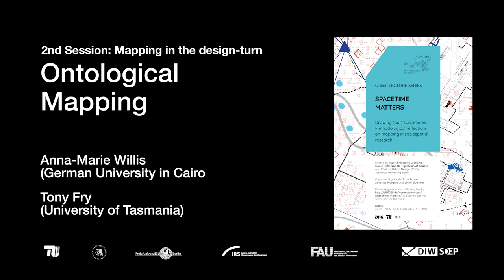SPACETIME MATTERS: Ontological Mapping — presented by Anne-Maria Willis and Tony Fry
Drawing (out) spacetimes: Methodological reflections on mapping in sociospatial research

Hosted by Hybrid Mapping Working Group, CRC 1265 Re-figuration of Spaces, and Chair of Urban Design (CUD), Technische Universität Berlin
Organised by Jamie-Scott Baxter, Séverine Marguin and Vivien Sommer

SPACETIME MATTERS aims at inviting international spatial scholars integrating temporalities into mapping methods to discuss their work. At the core of our reflections lurks the idea of spacetime as a means to conceptualize the multiplicity of spaces existing simultaneously with different temporalities.

Session 2. Mapping in the design-turn:
Ontological Mapping: Anne-Maria Willis (German University in Cairo) and Tony Fry (University of Tasmania)